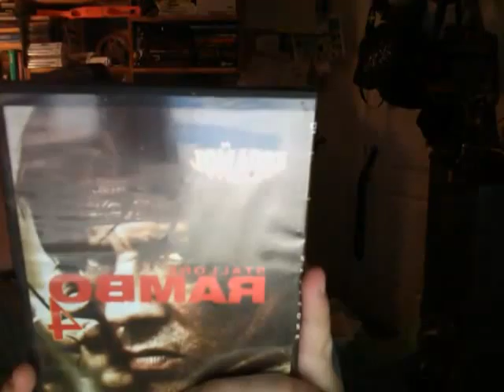Rambo 4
A movie review:;']